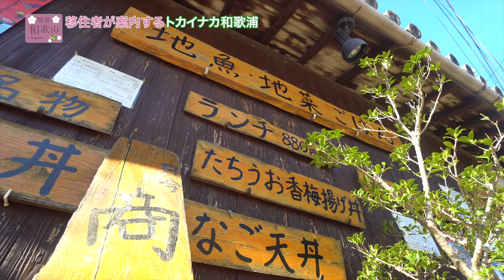2023梅旅「移住者が案内するトカイナカ和歌浦」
和歌山の魅力をご紹介する「梅旅」。
「梅」のイメージがある和歌山は他にも魅力がたくさん。今回は移住者に案内してもらう和歌山市和歌浦の移住体験ツアー！和歌浦が移住に最適な理由や移住者が大好きな絶景やグルメをご紹介。